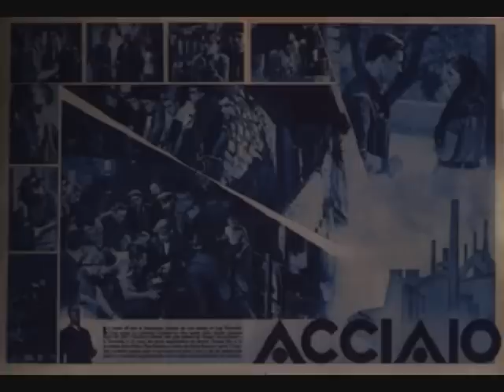Gian Francesco Malipiero: Quattro invenzioni per orchestra (1933)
Gian Francesco Malipiero (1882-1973): Quattro Invenzioni per orchestra (tratte dalle musiche per il film "Acciaio" di Walter Ruttmann) (1933).

1. Allegro grazioso - Leggero
2. Allegro - Grazioso
3. Andante - In due
4. Allegro - Festoso

Orchestra Filarmonica Veneta diretta da Peter Maag